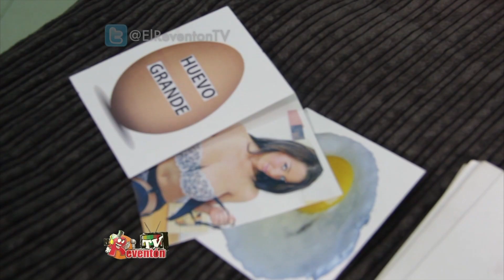Maddame Pooh Pooh Ritual a Huevencio I Reventon TV